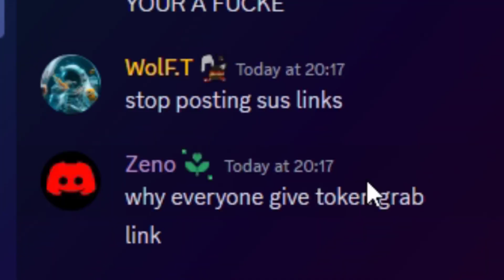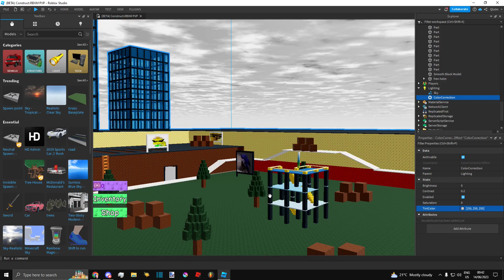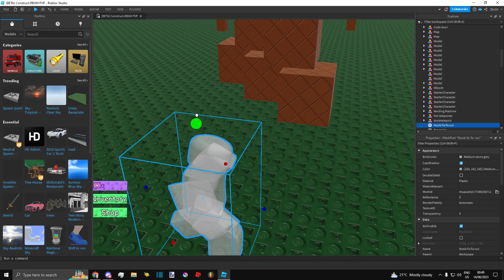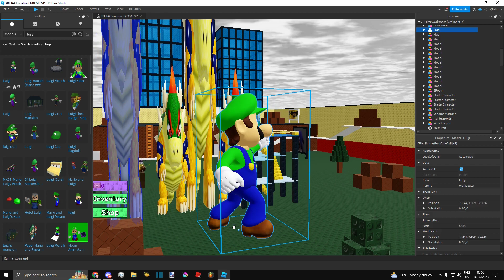the not so really last roblox clips video I will ever make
watch till the end to see why